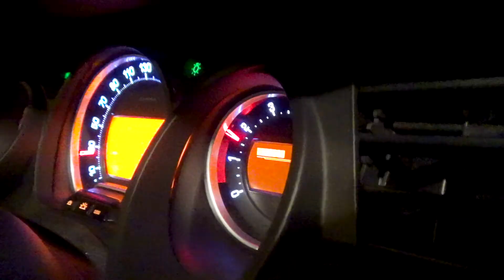Jazda próbna testowa: Test LPG Citroen C5 z 2.0 140KM 2008r w Energy Gaz Polska na gaz BRC SQ 32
Citroen C5 już z LPG, niezawodna instalacja doskonale sprawdzi się we francuskim aucie, które z silnikiem 2.0 nie należy do najbardziej oszczędnych w swojej klasie. Dzięki LPG BRC montowanemu w EGP Klient będzie oszczędzał niebagatela 240zł na każdy 1 tys. km. Właściciel Citroena skorzystał z usług fachowego Warsztatu EGP i zyskał! Pod maską zamontowany został markowy set LPG BRC i teraz zacznie oszczędzać! Od dziś Właściciel Citroena na stacjach będzie zostawiał o połowę mniej pieniędzy! :) Średnie spalanie benzyny - 11 litrów/100km, a LPG tylko 12 litrów na 100km co przyniesie Właścicielowi 240 złotych oszczędności na każde przejechane 1000km! Zbiornik 47 litrowy.

Instalacja gazowa BRC Sequent 32 wraz z montażem kosztuje 2900zł, ale dzięki LPG wystarczy pokonać dystans 12500 km aby zwróciła się w 100% inwestycja na montaż poniesiona.

Pytacie Państwo co zamontować do Citroena? Odpowiadamy: Najlepsze, markowe, dedykowane instalacje LPG! Ekspert LPG precyzyjnie dobierze instalacje gazową do marki Citroen!

Citroen na gaz to niesamowite oszczędności - wykorzystaj je na przyjemności! Gaz do Citroena zamontowany profesjonalnie i ze sztuką montażu w Energy Gaz Polska to czysty zysk i brak kłopotu z LPG po montażu. Drodzy Państwo pamiętajcie montując autogaz do Citroena wybierajcie LPG dedykowane do wymogów danego silnika w Państwa samochodzie! Instalacje gazowe proponowane przez naszą Firmę charakteryzuje niezawodność działania, pewności pracy na LPG.

Jeżeli w dalszym ciągu nie wiesz jakie LPG wybrać do Citroena i zastanawiasz się jaki gaz zamontować do Twojego Citroena, skontaktuj się z naszym Ekspertem LPG telefonicznie – z przyjemnością doradzimy i odpowiemy na wszystkie pytania z dziedziny LPG pod numerem 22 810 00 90!

Citroen TEST LPG przeszedł fantastycznie! Na gazie Citroen w niczym nie ustępuje jednostce napędzanej ON czy BP. Nasi specjaliści przed oddaniem samochodu Klientowi po montażu LPG zawsze sprawdzają jego możliwości i porównują wartości jezdne na obu paliwach aby mieć pewność, że usługa montażu LPG do bezpośredniego wtrysku jest na najwyższym poziomie! Bezpośredni wtrysk na LPG to gwarancja ogromnych oszczędności!

Szanowni Państwo! Z prawdziwą przyjemnością informujemy, że oferujemy instalacji LPG do takich modeli Citroena jak: Berlingo, C1, C2, C3, C3 Picasso, C4, C4 Picasso, C5, C6, C8, Evasion, Jumper, Saxo, Xantia, XM, Xsara, Xsara Picasso.